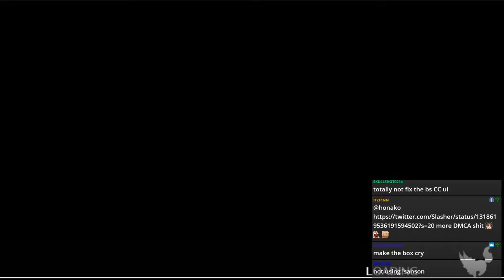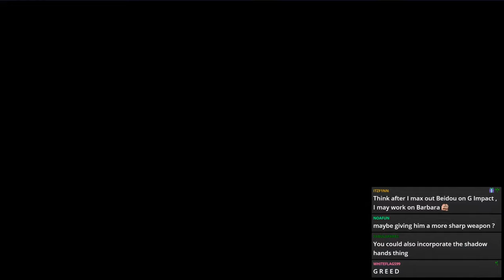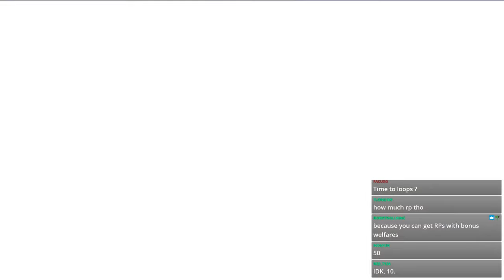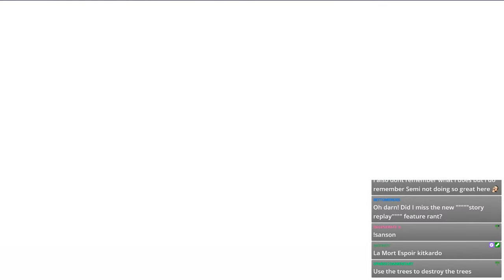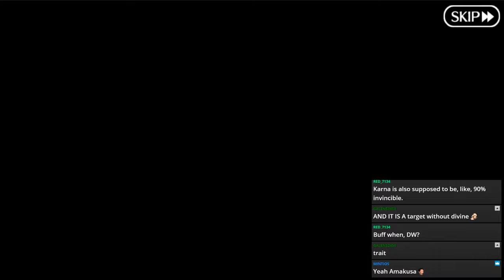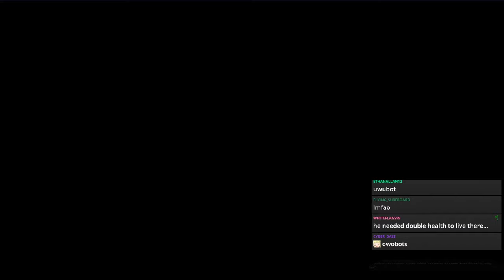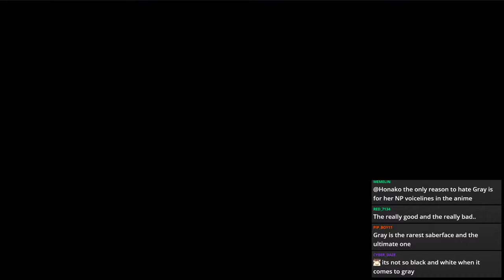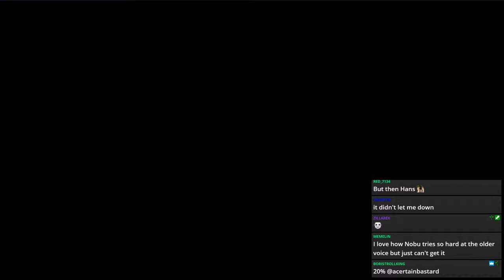F2P Account Part 36 - Lostbelt 1 Final + LB2